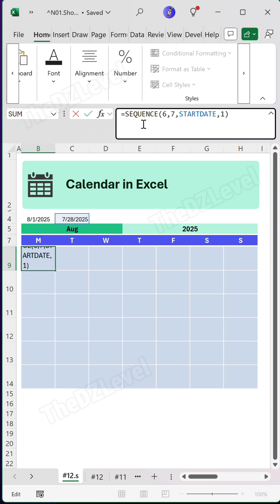⚡ 1-Minute Excel Trick: Create an Auto-Updating Calendar!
📅 How to Create an Auto-Updating Calendar in Excel – Quick & Easy!

Are you still manually entering dates in your Excel spreadsheets? Stop wasting time! In this video, I’ll show you how to automatically generate a calendar using a few simple formulas in Excel!

🔹 What You’ll Learn:
✅ How to use DATEVALUE to auto-detect dates in your worksheet
✅ Setting up Name Ranges to keep your data structured
✅ Using SEQUENCE to create a full monthly calendar in seconds
✅ Applying Conditional Formatting to hide extra days from previous/next months
✅ Pro tips to make your calendar look clean and professional

🔥 This Excel trick will make your workflow faster and smarter!